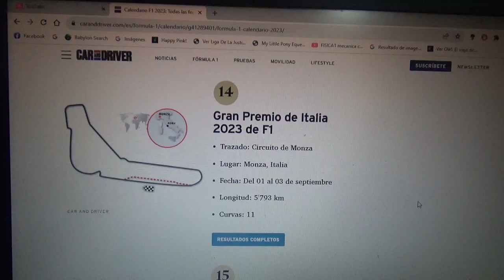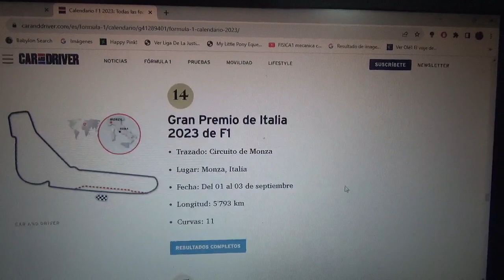Previa GP de Italia 2023 de F1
Una breve previa de lo que será el Gran Premio de Italia en el Circuito Nazionale Di Monza de la actual Temporada 2023 de Fórmula 1

Para esta competencia vuelvo a apostar por el neerlandés bicampeón mundial oriundo de Hasselt Bélgica Max Emilian Verstappen en camino a su 3er campeonato mundial y por el español oriundo de Asturias Fernando "Magic" Alonso para su victoria #33